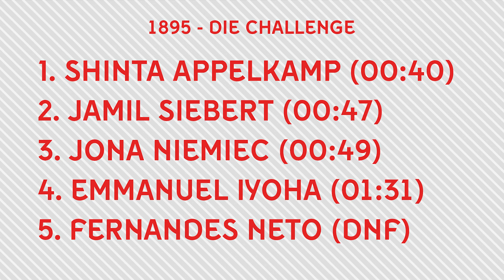CHALLENGE | »1-8-9-5« - Wer listet schneller auf?! | Fortuna Düsseldorf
Acht Mitspieler?! Fünf Zweitligisten?! 😵‍ Raten auf Zeit! Es wird knackig für unsere Profis in der neuen Challenge, welche wir uns für's Trainingslager überlegt haben. Viel Spaß beim Schauen und Mitraten 😂📺

Fortuna Düsseldorf im Stadion hautnah erleben? Sichert euch jetzt Eure Tickets: tickets.f95.de
F95 Mitglied werden: tickets.f95.de